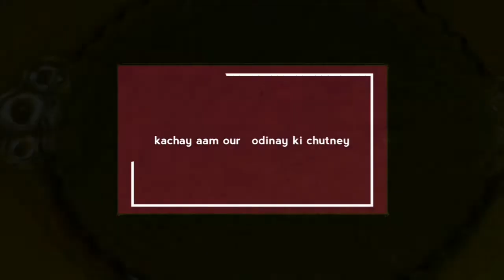Kachay aam our podinay ki chutney.